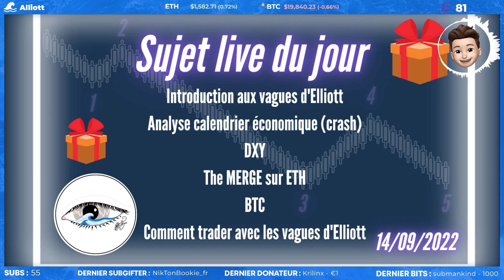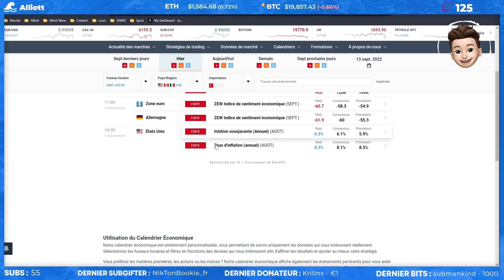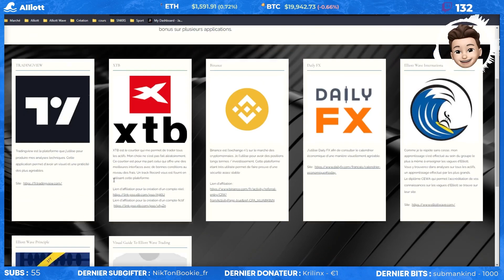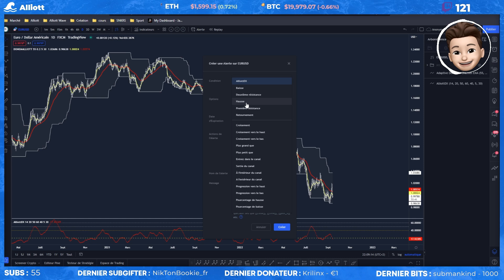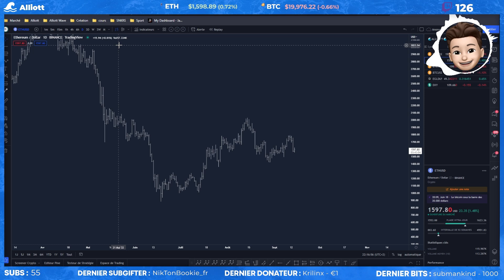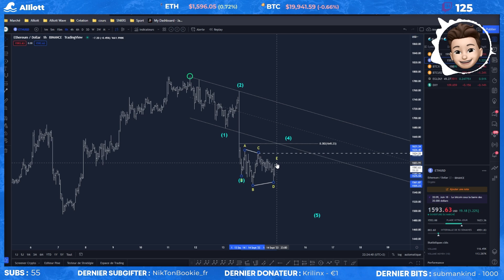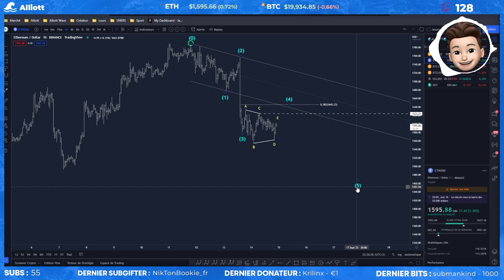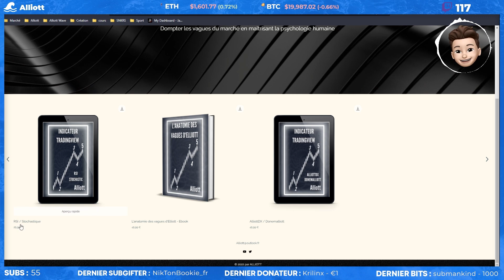COMMENT INTERPRÉTER THE MERGE SUR LES GRAPHIQUES ?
Dans cette rediffusion de live, on parle du bitcoin et des autres cryptos. Et on répond aussi à toutes vos questions sur les cryptos et autre.

✅ Sommaire de la vidéo :
00:00 Intro
01:05 Mes résultats et mes objectifs
01:57 Ce crash était prévu !
05:45 Comment se former ?
07:20 La psychologie des marchés a-t-elle changé ?
13:18 Ma routine pour analyser un graphique
14:48 The Merge / analyse d'ETH
20:47 Viens utiliser ce code promo !